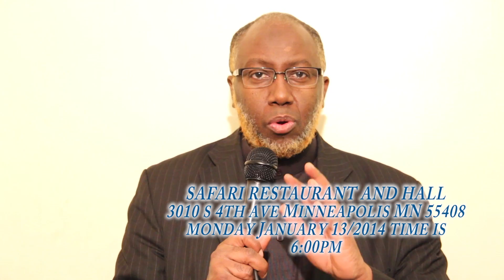MAALINTA IS CAFISKA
SOMALINAITV/SOMALINATIONAL TV